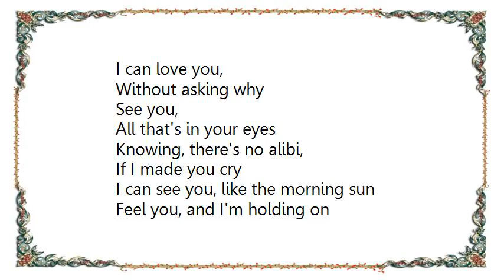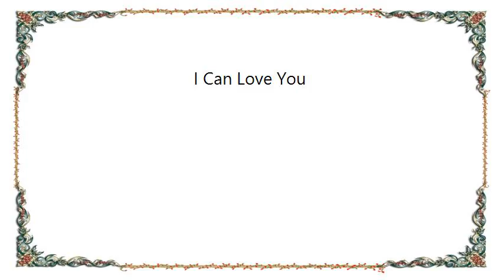Badfinger - I Can Love You Lyrics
[Lyrics Badfinger - I Can Love You]
I can love you,
Without asking why
See you,
All that's in your eyes
Knowing, there's no alibi,
If I made you cry

I can see you, like the morning sun
Feel you, and I'm holding on
Knowing, that I'm not alone
Want to take you home

And all of the flowers
Seem to wither in their beds
And say good night
And all of the hours
Seem to clear away the bad
And make it right.